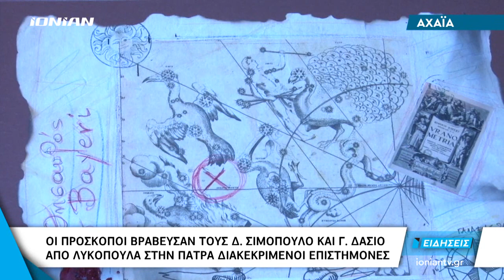ΑΧΑΪΑ | Οι Πρόσκοποι βράβευσαν τους Δ. Σιμόπουλο και Γ. Δάσιο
Την ανώτατη τιμητική διάκριση των Ελλήνων Προσκόπων, απένειμε το διοικητικό Συμβούλιο του Σώματος Ελλήνων Προσκόπων, στον ομότιμο καθηγητή Εφαρμοσμένων Μαθηματικών του Πανεπιστημίου Πατρών και μέλος της Ακαδημίας Αθηνών κ. Γιώργο Δάσιο και στον αστροφυσικό  Διονύση Σιμόπουλο. Και οι δύο υπήρξαν στα παιδικά και εφηβικά τους χρόνια, πρόσκοποι στην Πάτρα, ενώ είναι ακόμη σήμερα ενεργά μέλη της Ένωσης Παλαιών Προσκόπων 2ου Συστήματος Πάτρας.